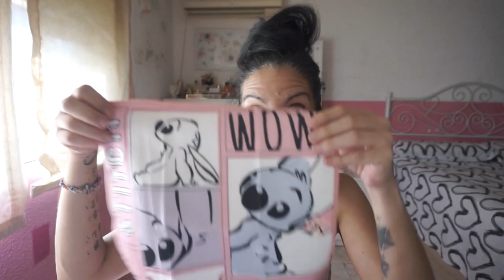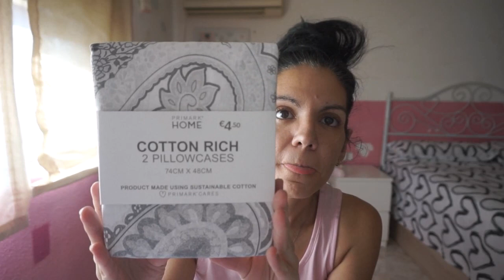HAUL PRIMARK REBAJAS/AGOSTO 2022/DESCUENTOS//SILVIA ROSELL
Hola chicas y chicos,estado varios dias sin subiros videos,pero aqui os traigo uno de los que mas os gustan,o eso creo!!,en este video os cuento cosas que me dado cuenta al enseñaros las cosas,espero que os guste y os entretenga un ratito,mandandoos mil besos.

Mi instagram: lunapupi